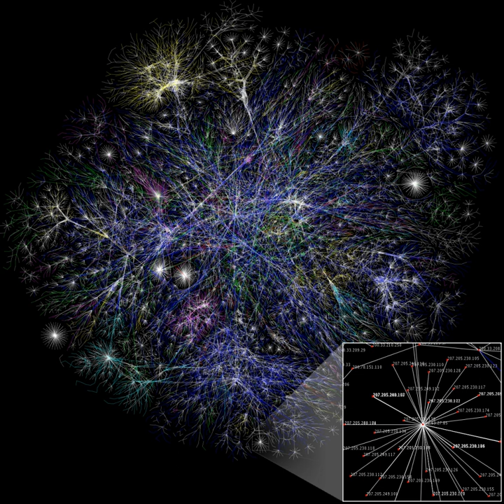Digital computer | Wikipedia audio article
00:02:41 1 Etymology
00:04:56 2 History
00:05:06 2.1 Pre-20th century
00:11:27 2.2 First computing device
00:13:54 2.3 Analog computers
00:15:50 2.4 Digital computers
00:15:59 2.4.1 Electromechanical
00:18:15 2.4.2 Vacuum tubes and digital electronic circuits
00:23:26 2.5 Modern computers
00:23:35 2.5.1 Concept of modern computer
00:25:01 2.5.2 Stored programs
00:28:07 2.5.3 Transistors
00:29:59 2.5.4 Integrated circuits
00:32:31 2.6 Mobile computers
00:33:49 3 Types
00:34:03 3.1 Based on uses
00:34:21 3.2 Based on sizes
00:34:53 4 Hardware
00:35:28 4.1 History of computing hardware
00:35:39 4.2 Other hardware topics
00:36:47 4.3 Input devices
00:37:49 4.4 Output devices
00:38:23 4.5 Control unit
00:41:36 4.6 Central processing unit (CPU)
00:42:13 4.7 Arithmetic logic unit (ALU)
00:44:21 4.8 Memory
00:49:20 4.9 Input/output (I/O)
00:50:45 4.10 Multitasking
00:53:16 4.11 Multiprocessing
00:54:53 5 Software
00:56:05 5.1 Languages
00:56:27 5.2 Programs
00:57:44 5.2.1 Stored program architecture
01:00:44 5.2.2 Machine code
01:03:23 5.2.3 Programming language
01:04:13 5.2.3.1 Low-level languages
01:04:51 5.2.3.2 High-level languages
01:06:21 5.2.4 Program design
01:07:42 5.2.5 Bugs
01:09:11 6 Networking and the Internet
01:11:38 7 Unconventional computers
01:12:39 8 Future
01:13:30 8.1 Computer architecture paradigms
01:15:13 8.2 Artificial intelligence
01:16:23 9 Professions and organizations

- Socrates

SUMMARY
A computer is a device that can be instructed to carry out sequences of arithmetic or logical operations automatically via computer programming. Modern computers have the ability to follow generalized sets of operations, called programs. These programs enable computers to perform an extremely wide range of tasks.
Computers are used as control systems for a wide variety of industrial and consumer devices. This includes simple special purpose devices like microwave ovens and remote controls, factory devices such as industrial robots and computer-aided design, and also general purpose devices like personal computers and mobile devices such as smartphones.
Early computers were only conceived as calculating devices. Since ancient times, simple manual devices like the abacus aided people in doing calculations. Early in the Industrial Revolution, some mechanical devices were built to automate long tedious tasks, such as guiding patterns for looms. More sophisticated electrical machines did specialized analog calculations in the early 20th century. The first digital electronic calculating machines were developed during World War II.  The speed, power, and versatility of computers have been increasing dramatically ever since then.
Conventionally, a modern computer consists of at least one processing element, typically a central processing unit (CPU), and some form of memory. The processing element carries out arithmetic and logical operations, and a sequencing and control unit can change the order of operations in response to stored information. Peripheral devices include input devices (keyboards, mice, joystick, etc.), output devices (monitor screens, printers, etc.), and input/output devices that perform both functions (e.g., the 2000s-era touchscreen). Peripheral devices allow information to be retrieved from an external source and they enable the result of operations to be saved and retrieved.